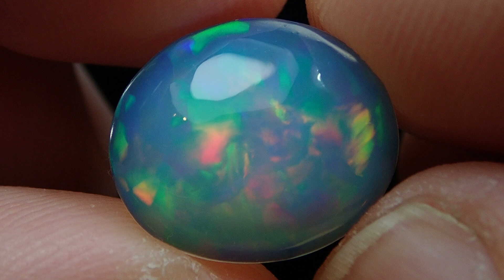15 November 2018(2)